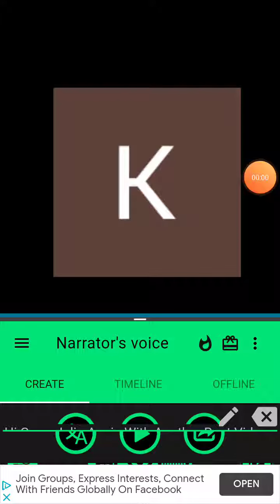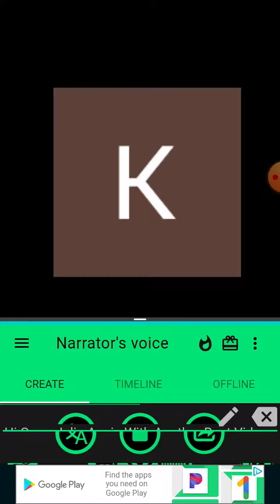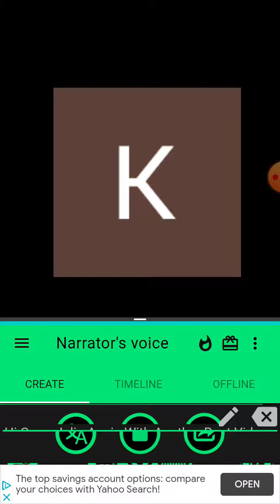Julio Rants S1 E2: Konstantin Odinokov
Next Rant: HenryStickminFTW SchoolDayFTL AUTTP Fan2003